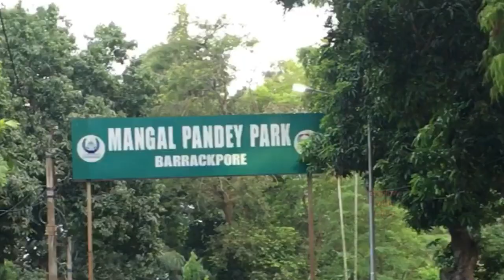Best Place In Barrackpore City￼ | Barrackpore City Tour | Explore with tridip